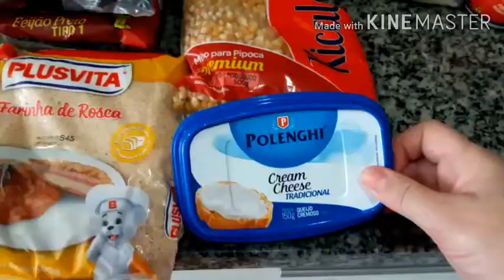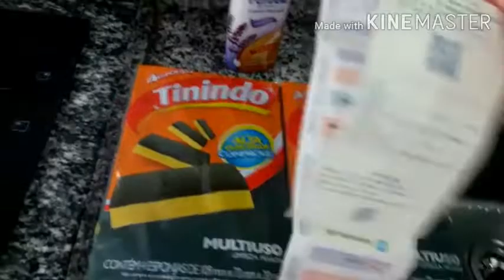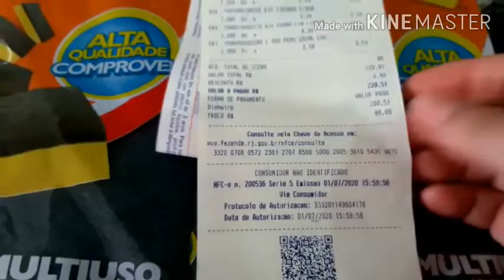COMPRINHAS DE REPOSIÇÃO PARA JULHO 2020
Olá pessoal, fizemos algumas comprinhas no Assaí  para repor o que estava faltando e aproveitei para compartilhar com vocês os valores de cada item. Bora também me contar quais os produtos que vocês gostam e me indiquem ok, eu vou amar trocar figurinhas com vocês 😉.

✔NÃO DEIXE DE AVALIAR ESSE VÍDEO 👍
✔COMENTEM, ADORO LÊ OS COMENTÁRIOS DE VOCÊS